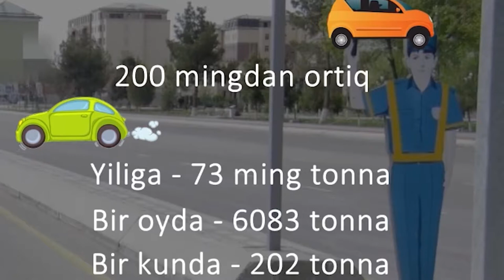Atrof-muhitni toza saqlaylik!